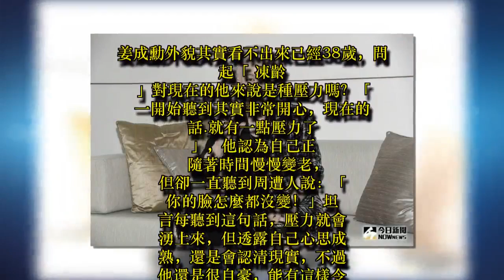「水晶男孩」19年前來台隔年解散 姜成勳：真的很可惜